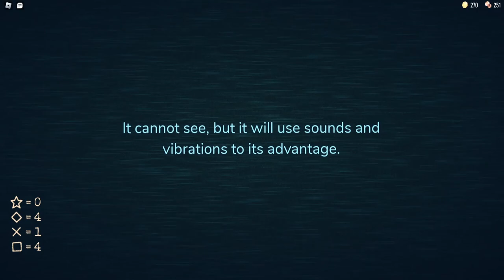FIRST TIME ENCOUNTERING THE FIGURE IN ROBLOX DOORS (SCARY!!)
Today I will be playing Roblox doors. In this funny episode of Roblox Doors, we will be meeting THE FIGURE in Roblox Doors who is very scary. Now I will be abusing the DOORS THE FIGURE (Roblox Doors) system. So in Roblox doors you meet enemies in roblox doors and in roblox doors you meet seek and ambush and figure which I did today! btw if you haven't noticed we will be playing Roblox Doors and this is my FIRST TIME ENCOUNTERING THE FIGURE IN ROBLOX DOORS SCARY!